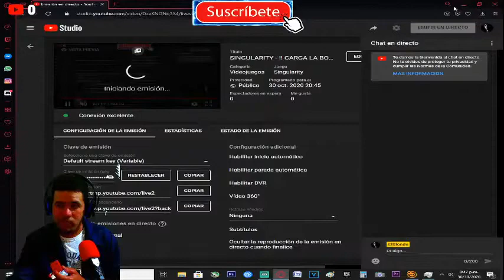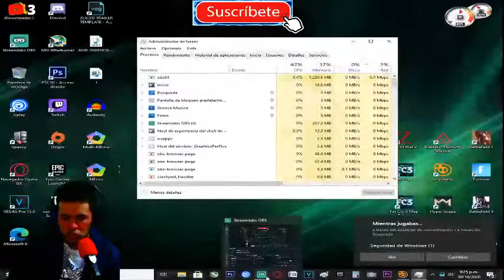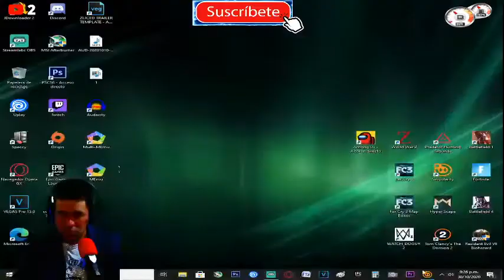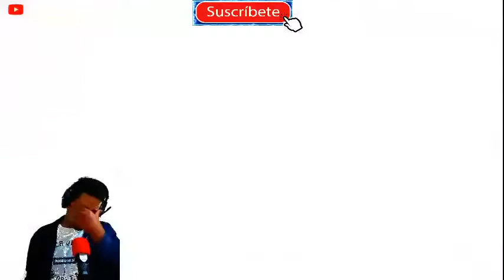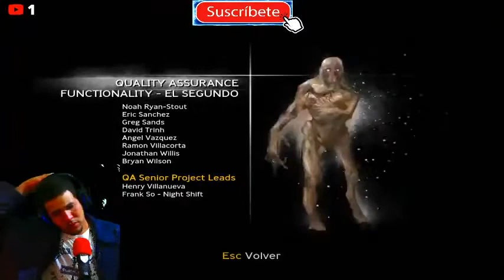SINGULARITY - CARGA LA BOMBA E99A Y ARREGLEMOS LA HISTORIA FINAL #5 [RESUBIDO] (PC)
Mi canal►
6
 / elblonde